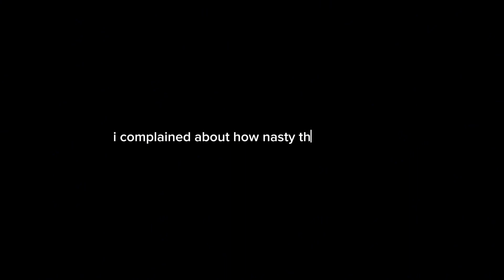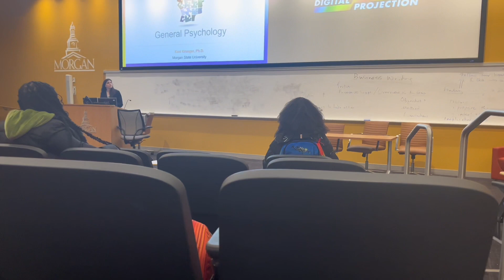COLLEGE VLOG ★ spend the day with me, spring semester +grwm | college freshman | Alore’ Rose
welcome or welcome back to my channel!THANK YOU GUYS FOR WATCHING MY CHANNEL!  i hope your guys enjoyed leave a like , comment and subscribe. follow my socials medias to stay updated with me and the next video ❤️❤️

q&a :
How old am i ? 18
When is my birthday ? May 11
Where am i from? Baltimore